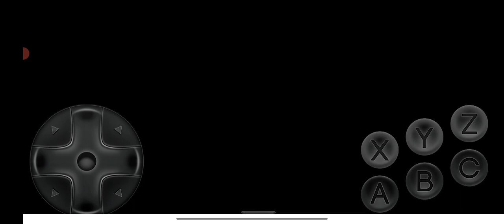Ultimate Mortal Kombat Trilogy Shang Tsung MK1 vs Sektor and Smoke Very Hard 2 Rounds